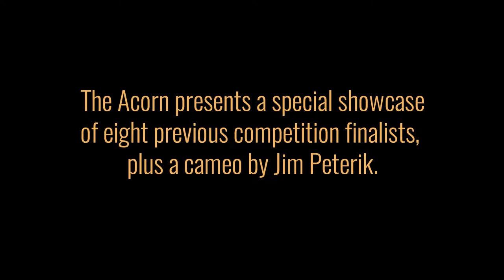Acorn Singer Songwriter Finalist: A Look Back PROMO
The Acorn presents a showcase of eight previous Singer Songwriter Competition finalists from 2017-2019. Included in this special web-event is a cameo by Jim Peterik (Survivor / Ides of March) performing of his song "Eye of the Tiger." Join us  for this special Facebook Watch event as we look back at some of the new talents that have taken stage at the Acorn.